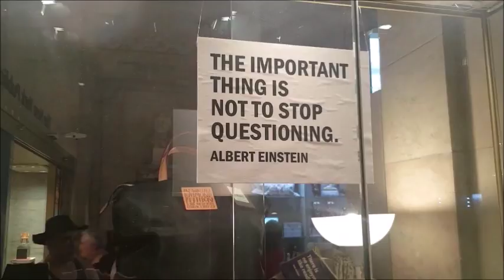AMOR EN FAMILIA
relaciones intimas, amorosas, o simplemente acostones entre familia ¿lo has hecho? ¿cual es tu opinión al respecto?